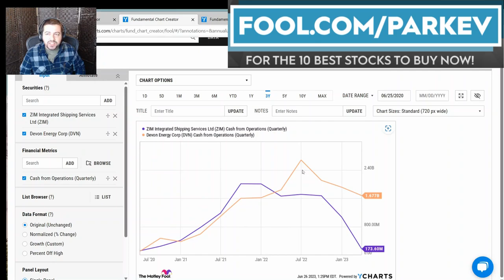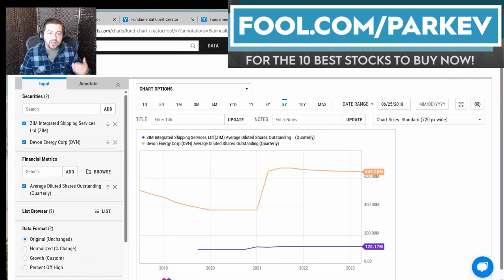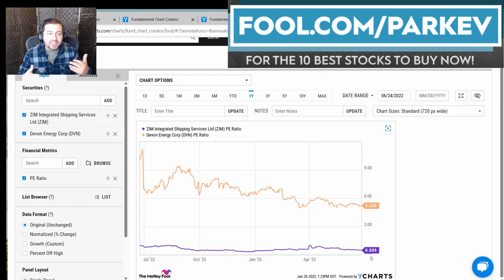Best Stocks to Buy: ZIM Stock vs. Devon Energy Stock | ZIM Stock vs. DVN Stock | ZIM Stock Analysis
ZIM and Devon Energy have experienced volatile operations as a result of rapidly changing consumer behavior.

Fool.com contributor and finance professor Parkev Tatevosian compares ZIM and Devon Energy to determine which is the best stock to buy for long-term investors.